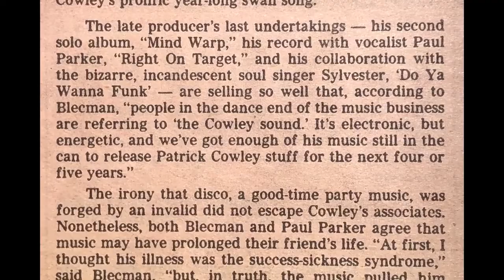DEAR LILY LOVE, PATRICK - Short Documentary Trailer (SOUND ON SCREEN Music Film Festival 2022)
A luminous bond forged on a 1960s college campus between two friends whose lives will soon radically diverge, while their friendship remains impervious to time and distance. Patrick heads to San Francisco, where the thriving queer community welcomes him, and where his prodigious and visionary musical talent will take him to the brink of stardom. Lily follows a more seemingly conventional path of marriage and children. Dear Lily, Love Patrick is a poignant look at the power of true connection, a young life ended by tragedy at the onset of the AIDS epidemic, and a love that still endures.
A documentary short directed by Jennifer Bartels
- Part of the 12 movie MUSIC SHORT FILM COLLECTION at the SOUND ON SCREEN Music Film Festival, streaming via QUICKET : 25 FEB - 6 MAR

Flamedrop's SOUND ON SCREEN is an exciting film festival dedicated to MUSIC (est. 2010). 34 diverse music-themed movies, documentaries & shorts curated from around the world, covering Pop, Rock, Hip-Hop, Classical and Electronic, to Punk, Metal, Jazz, African, Eastern, Folk, Experimental & beyond.